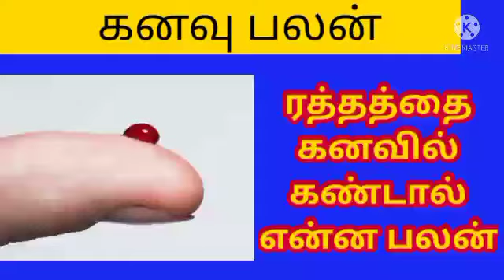ரத்தத்தை கனவில் கண்டால் என்ன பலன்/Kanavu palangal in tamil/Kanavu Palan all in one Nandhini/dream